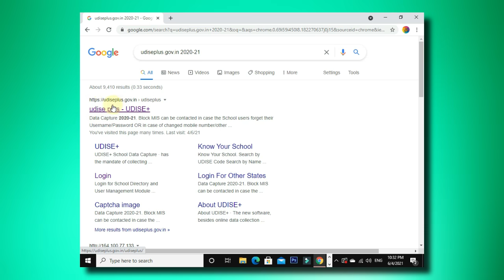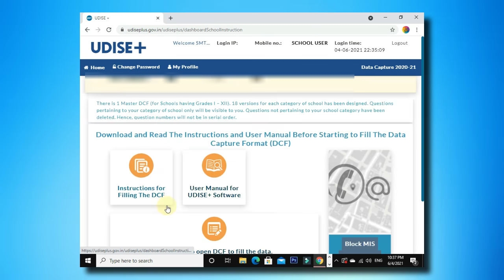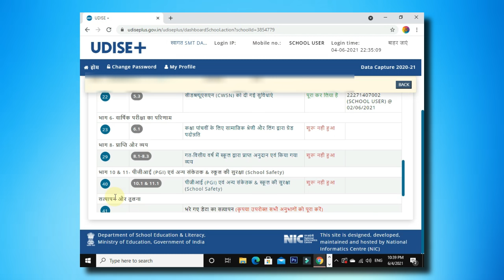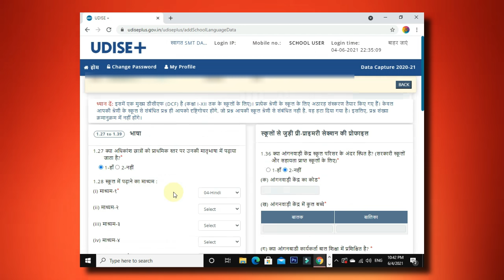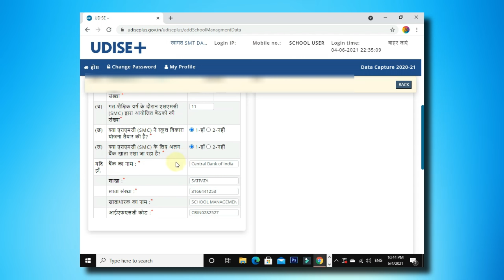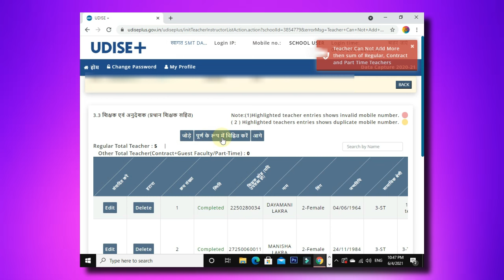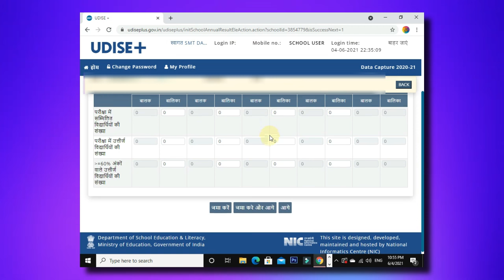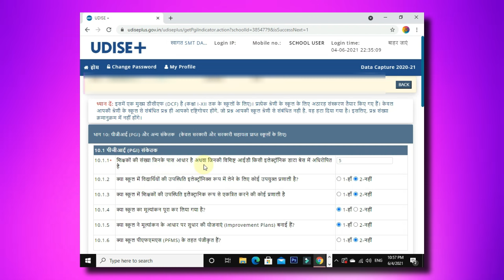Udise+ 2020-21 भरने का सबसे आसान तरीका Login से लेकर Submit तक |GS TIPS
नमस्कार दोस्तों 🙏 आज के वीडियो में मैंने आपको Udise+ 2020-21 भरने का सबसे आसान तरीका बताया है।

Also let us know your thoughts about the video and the content in the comment section.

Thankyou for watching the video and supporting us! 🤗🙏🏻